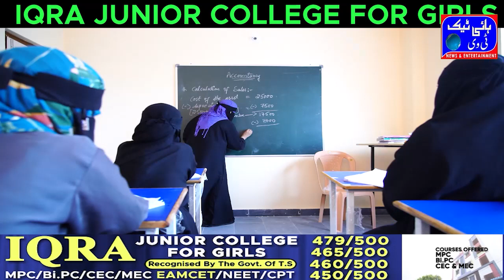Telangana State Agriculture Minister Singireddy Niranjan Reddy has responded to CLP leader Mallu B